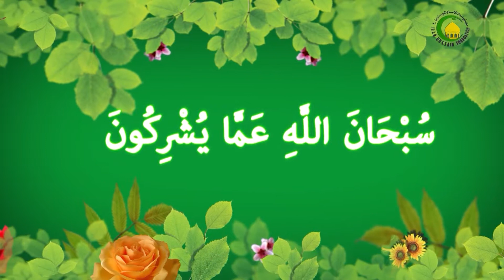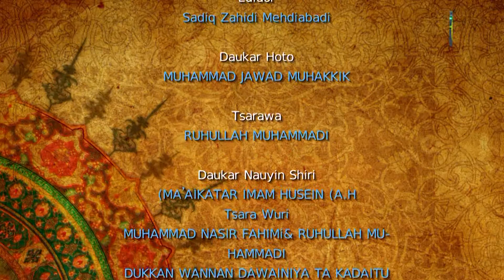161. Ma'ad cikin Qura'ni da Ruwayoyi-Malam : Shekh malam Mouhamadou Ibrahim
Cikin Qura'ni bayan imani da Allah sai imani da ranar lahira yazo dadama, kamar cikin Suratul Baqara A'ya ta 62, da Suratul An'a'm A'ya ta 12, da kuma Suratul Jasiyah A'ya ta 32,da sauransu. Hakanan cikin Ruwayoyi zancen Ma'ad yazo dadama, Annabi (Tsira da Amincin Allah su tabbata gareshi da iyalan gidanshi ) yana fada cewa :《Dukan mai cutarwa dan wuta ne》ba shakka ranar tana zuwa, itace Qiyama. Wani wuri kuma yana cewa : 《Allah Ta'ala yana tausayama wanda baida ilimi ranar tashin Qiyama abinda bai tausayama mai ilimi》.